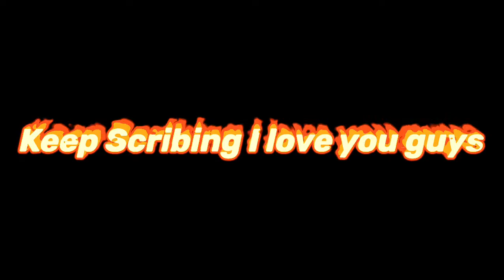SINGLE/LIFE UPDATE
What’s up everybody sorry I have not been posting but I will soon grind don’t stop I love you guys gang gang gang!!